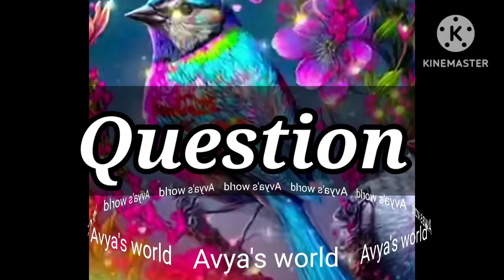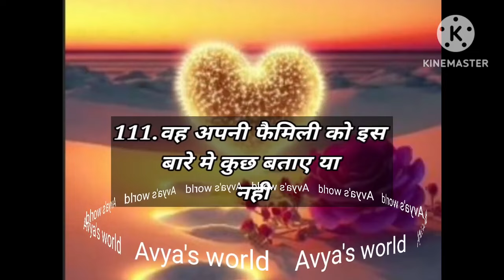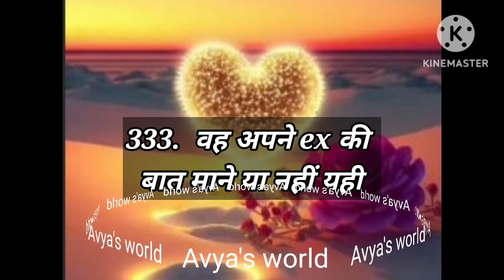Love Quiz game | Love test | choose one number